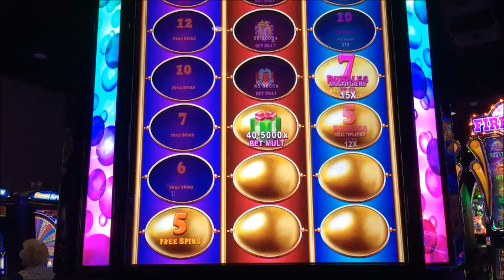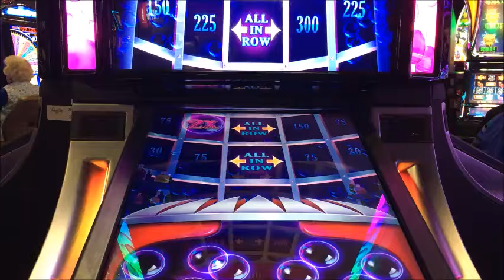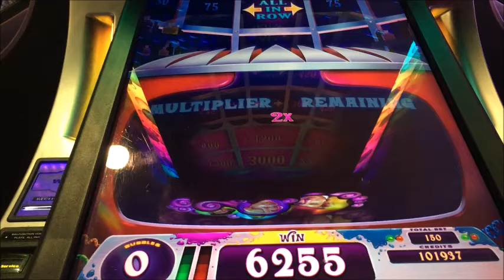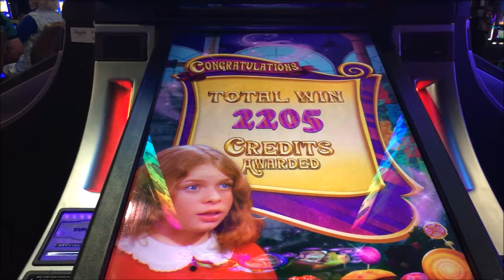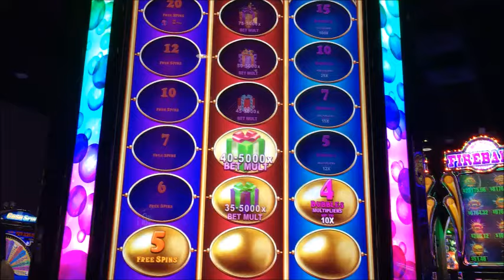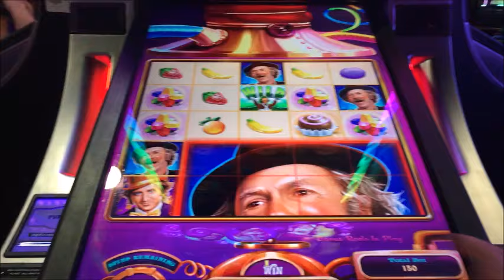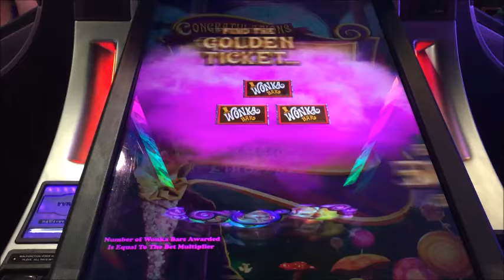**NICE WINS/BONUSES!!!** - Pure Imagination Slot Machine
$1.50 bet. I've recently had some VERY good luck on this machine, but this video was filmed before that run.  The best way to win money in this game is basically ALL in the Oompa Loompa feature. I will be releasing a HUGE WIN video on MAX BET from this game sometime soon and you won't want to miss it!!!